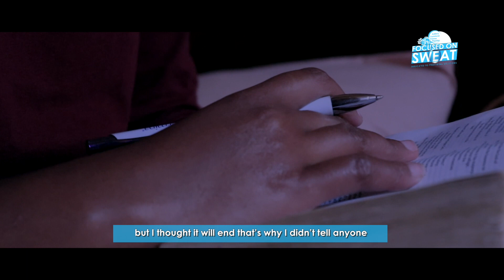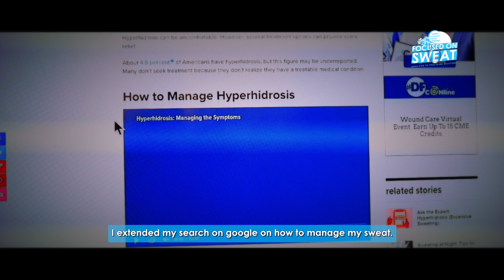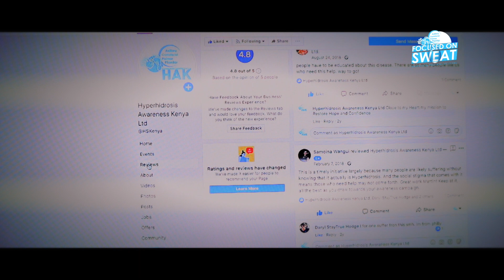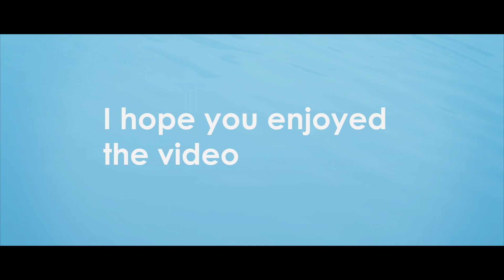CAROLINE NJOKI - LIVING WITH HYPERHIDROSIS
My name is Carolyne Njoki Ng'ang'a. Am 29 years old, a freelance writer and I live with primary focal hyperhidrosis. Her MYHHSTORY is a story of hope, courage and inspiration hence it’s relatable.

HAK LTD PRESENTS MYHHSTORY – LIVING WITH HYPERHIDROSIS – 2020 HYPERHIDROSIS EXPERIENCE. The goal is to share our experiences with the world to inspire and encourage people living with Hyperhidrosis to know that they’re not alone, there are treatments (non-invasive) for Hyperhidrosis and most important of them all they should never give up in life.

To break the Stigma you must educate those around you.

Voice Artist
Tiffany Jade Tan – AUSTRALIA

SWEATUATIONSHIP
Genesis, Now & Infinity